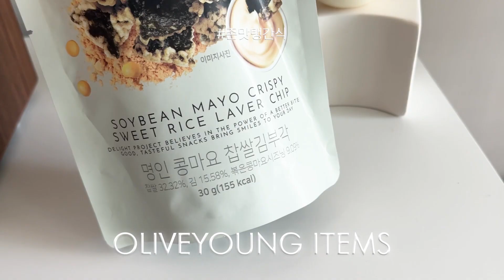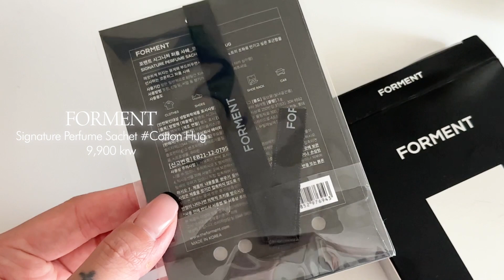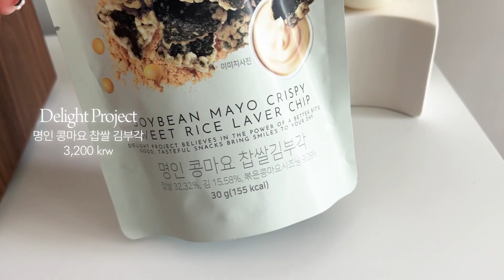올영세일이다~! 💸 vvip의 돈 안아까운 쟁임템 11가지 (커버력짱쿠션,도자기결팩,뮤트톤꿀조합,입냄새타파,존맛탱간식) | jianssi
안녕 씨앗들~🌱
오늘부터 올영세일인 거.. 아시나요 😌 (통장 다이어트 예정)
그래서 올영세일 추천템을 안 들고 올 수 없겠더라구요 호홍

제가 평소 입이 닳도록 추천했던 제품들부터,
새롭게 발견한 꿀템까지 고루고루 들고 와봤어요!

찐으로 너무 너무 좋은 제품들이니! 다들 장바구니 담자구요 호홍
씨앗들의 올영 추천템도 알려줘요오~~🤍

🔎 in video

스킨앤랩
베리어덤 인텐시브 크림
23,000 krw

아임프롬
22,230원 (할인가, 올영세일 기간만!)
⤷ 허니 마스크 본품 + 피그 스크럽 마스크 본품 대비 1/2 용량이
지금 올영세일 기간 동안 41% 할인 중이에요!
딱 올영세일 기간 동안만이니 지금 당장 달려가기이 💨

바닐라코
커버리셔스 얼티밋 화이트 쿠션 / 21 아이보리
38,000 krw

페리페라
잉크 무드 매트 스틱 / 핑크따상
12,000 krw

에스쁘아
꾸뛰르 립 틴트 샤인 / 라벤더 쿼츠
20,000 krw

바닐라코
(무료제공) 프라임 베일 치크 / 글리머
15,000 krw

로로벨
와와 센스 스프레이
7,800 krw

포맨트
시그니처 퍼퓸 사쉐 / 코튼 허그
9,900 krw

더블유드레스룸
푸레쉬 토일렛 퍼퓸 / 휘기 리프
8,900 krw

크렘드마롱
크렘드마롱 밤잼 파우치 / 4ea
16,000 krw

딜라이트프로젝트
명인 콩마요 찹쌀 김부각
3,200 krw